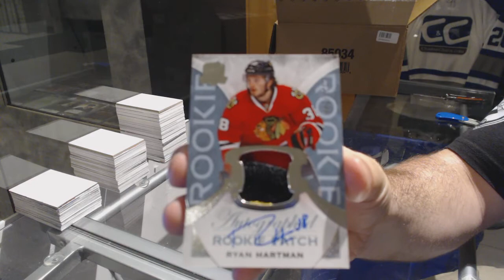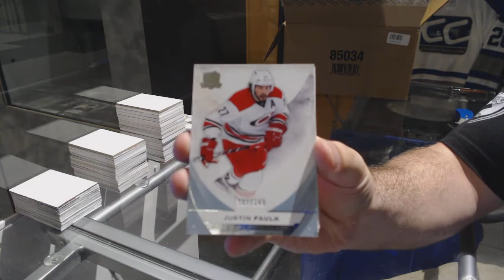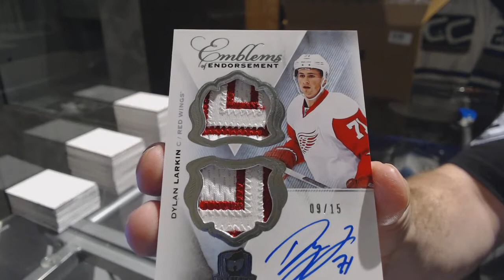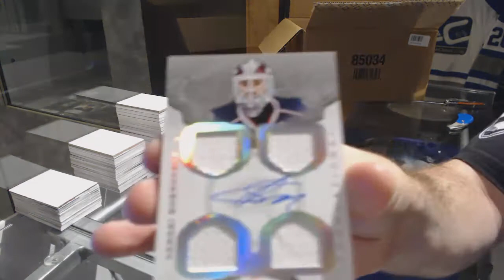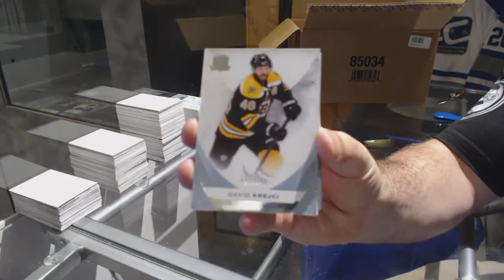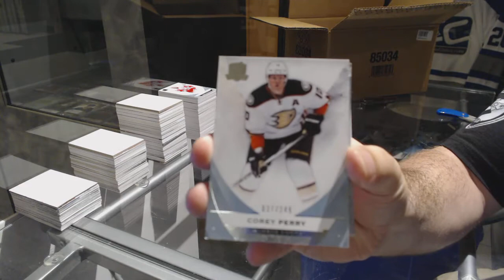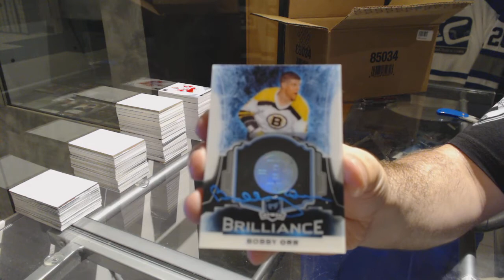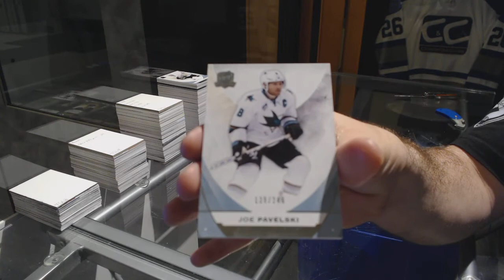15-16 Upper Deck The Cup 6 Tin Case Break - C&C GB #7551